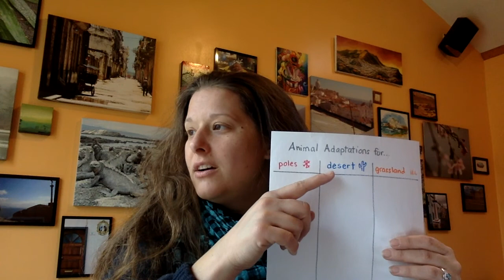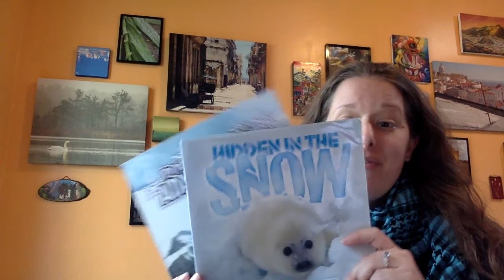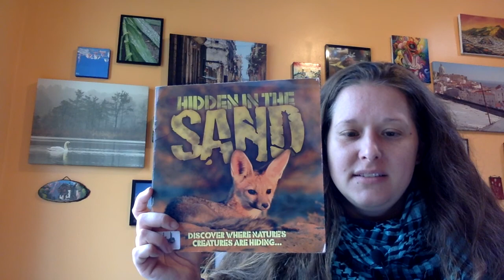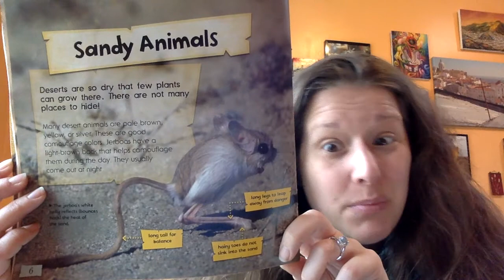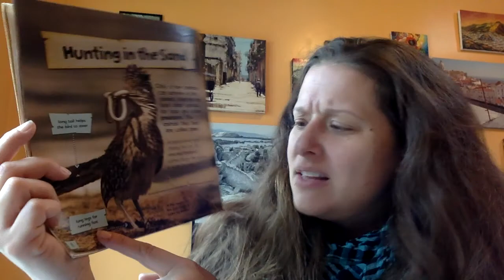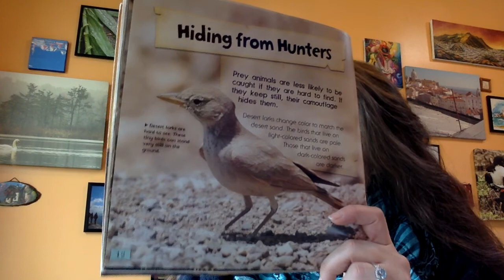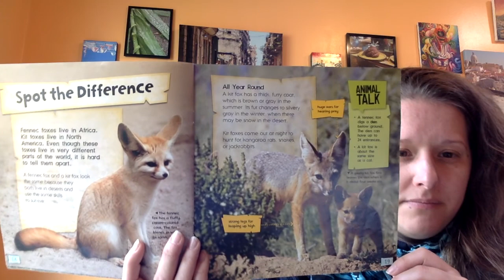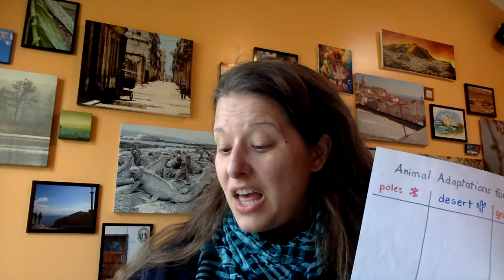Lesson #15: Hidden in the Sand. 3/4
Here's the third in the mini-unit on extreme habitats.  It's another dense text, and we will continue recording vocabulary in our glossary, noticing the features of nonfiction, and comparing the adaptations made for different habitats.  This unit is best for students ages 6-10, and requires 4-5 pieces of paper.